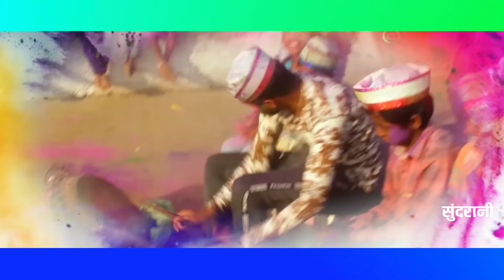Manmohni Turi - Holi Song -Teena Sahu - Video 2024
Singer - Teena Sahu
Lyrics -
Language - Chhattisagarhi
Director - Mohan Sundrani
Producer - Rinkle Sundrani